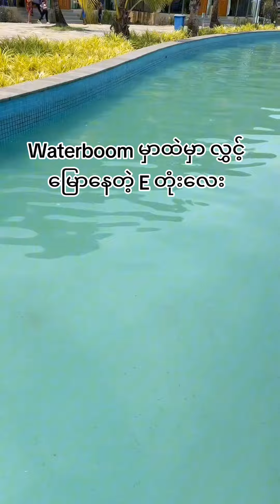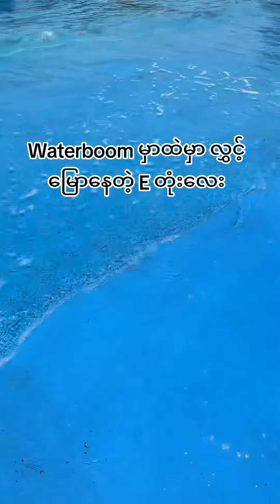Yangon Waterboom ထဲ E တုံးလေးမြောလာ